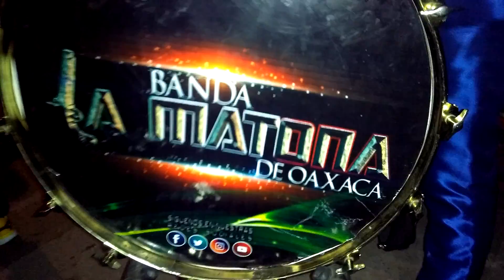6 de octubre de 2017